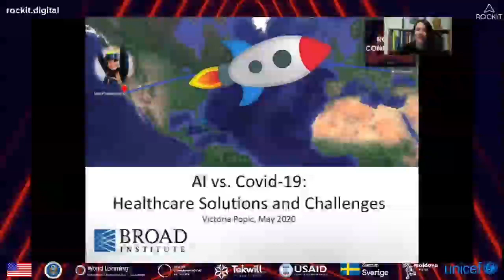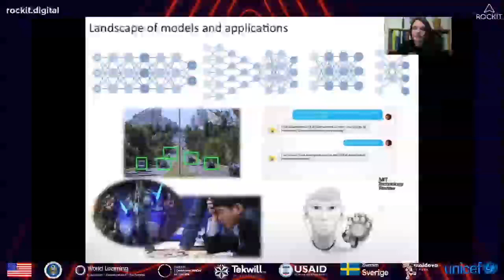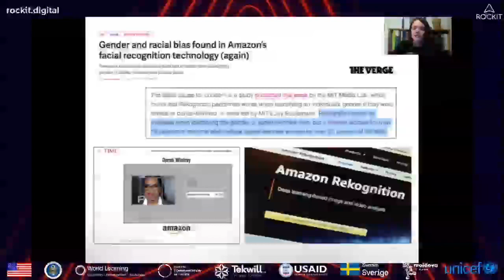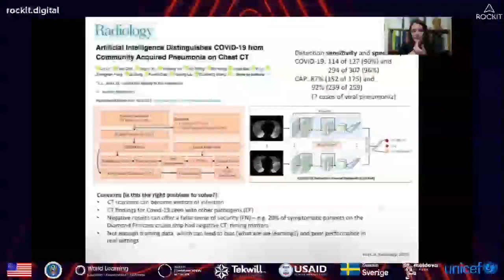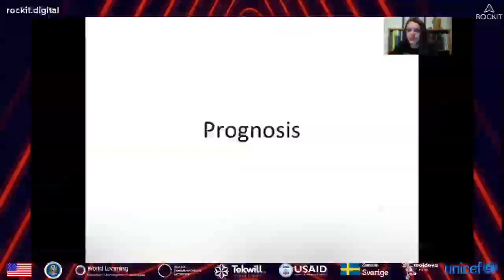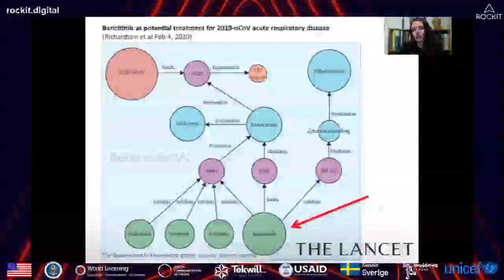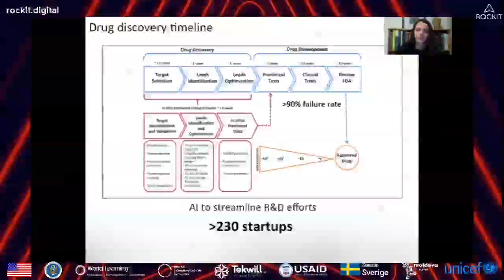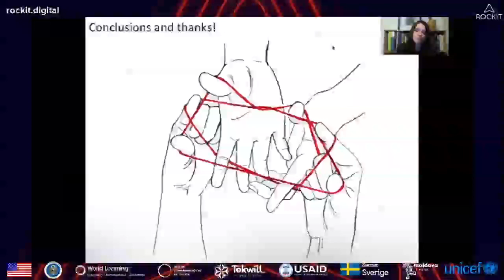Artificial Intelligence vs Covid-19 - Victoria Popic